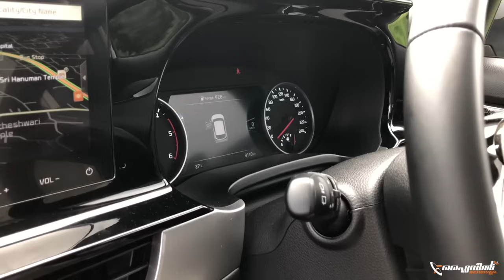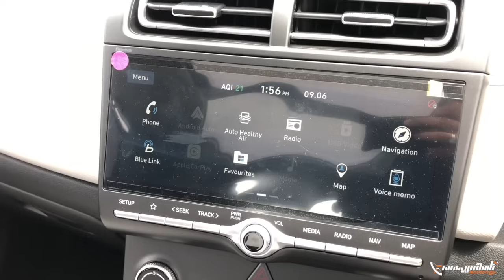Hyundai Creta vs Kia Seltos 2020 Comparison | Which is Better? | Flywheel Malayalam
In this video of Hyundai Creta vs Kia Seltos, we compare two of the best SUVs in India.
Join Hani & Vivek Venugopal (Editor, Quarter Mile) do a detailed comparison of Hyundai Creta vs Kia Seltos to try and pick a winner.

In this video we look at:

Hyundai Creta vs Kia Seltos Comparison
Hyundai Creta Features
Kia Seltos Features
hyundai creta s vs kia seltos htk plus
hyundai creta 2020 vs kia seltos price in india
Hyundai Creta Interiors
Kia Seltos Interiors
kia seltos versus hyundai creta
Hyundai Creta vs Kia Seltos Differences
Hyundai Creta vs Kia Seltos in 2020